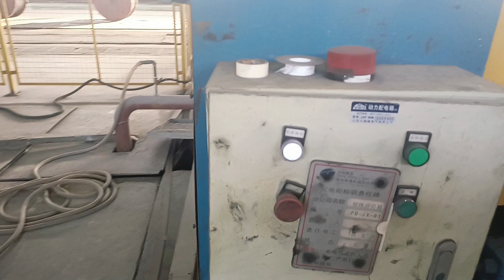Prestressed steel wire drawing machine # Prestressed steel strand production line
Jiangyin Yifa Metal Technology Co., Ltd. is a company with 30 years of experience in wire drawing machine production, producing prestressed wire drawing machine, high carbon spring wire drawing machine, stainless steel wire drawing machine, welding wire production line, roll die wire drawing machine, etc. If you are interested, please contact me WhatsApp: 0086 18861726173